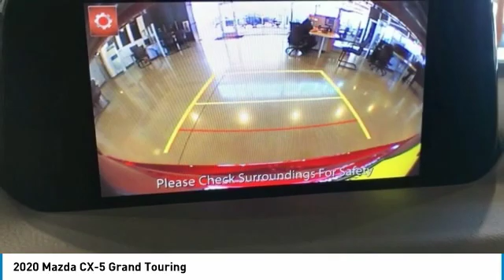2020 Mazda CX-5 Grand Touring FOR SALE in Mesa, AZ ML1318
2020 Mazda CX-5 Grand Touring

6343 E. Test Drive

Want us to come to you? No problem! In case we missed a picture or a detail you would like to see of this 2020 CX-5, we are happy to send you A PERSONAL VIDEO walking around the vehicle focusing on the closest details that are important to you. We can send it directly to you via text or email. We look forward to hearing from you!  Recent Arrival! 2020 Soul Red Crystal Metallic CX-5   Stop by CardinaleWay Mazda Mesa -  Where we develop outstanding relationships where everyone wins  - today! 6343 East Test Drive, Mesa AZ 85206.     Vehicle price and availability are subject to change without notice.